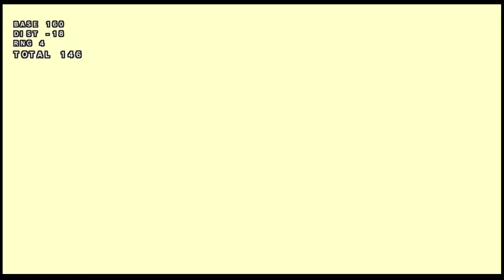Ragnarok GO Strikers Xtreme Tournament #5 | Winners Round 3 | Haku vs Kaki no Kakkii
Yo everyone, we're back with the next back of my redemption tournament, the 5th Ragnarok Strikers Xtreme Tournament. Our opponent for today is actally the same person that knocked me out of the God Impact Tournament, we are once again facing Kaki no Kakkii, a Japanese player from the clan TVA